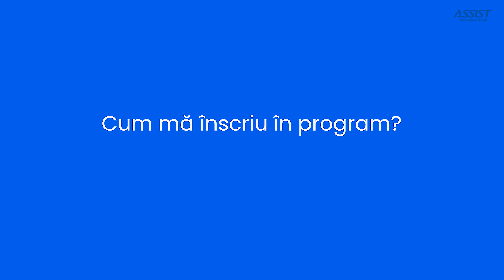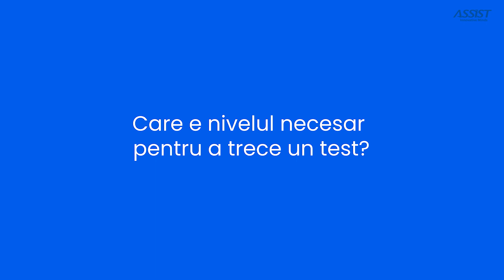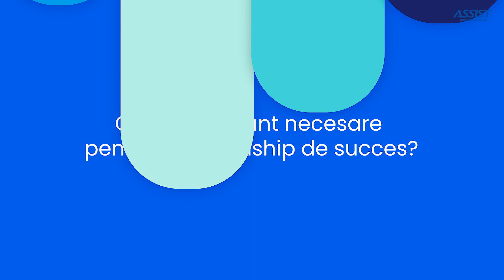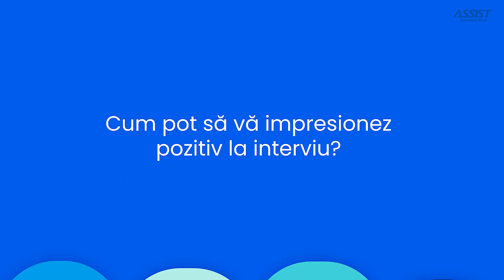Q&A: ASSIST Internships. Întrebări frecvente despre internship-urile de programare pentru studenți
Are you curious about the internships at ASSIST Software?
Our colleagues are here to answer your most frequently asked questions!

Watch this video and take the first step towards a successful career in IT!

→ You will receive answers to questions such as:

1. Who can apply for the internship program at ASSIST?
2. What types of internships are available at ASSIST?
3. When are the internship sessions held?
4. How can you apply for the program?
5. What technologies will be used during the internship?
6. What are the stages of the internship recruitment process?
7. What is the format of the tests?
8. Is the test subject a choice?
9. What learning resources should be used before the test?
10. What is the level required to pass a test?
11. What skills are required for a successful internship?
12. How is an interview for an internship at ASSIST?
13. What is the student work schedule?
14. Does ASSIST give a practicing certificate after completing the internship?
15. What is it like to be a programmer?
16. How can you become an ASSIST employee?
17. How can you make a good impression at the interview?
18. What can you learn from an internship that you can’t get at school?
19. Does ASSIST organize courses for students?
20. Who you should contact if you have questions about the internship?

If you liked our video, you’ll love our channel.

Ai curiozități legate de stagiile de practică de la ASSIST Software?
Colegii noștri sunt aici să-ți răspundă celor mai frecvente întrebări!

Urmărește acest video și fă primul pas spre o carieră de succes în domeniul IT!

→ Primește răspuns la întrebări precum:

1. Cui i se adresează programul de internship de la ASSIST?
2. Ce tipuri de stagii se pot realiza în cadrul companiei ASSIST?
3. Când se desfășoară sesiunile de internship?
4. Cum te poți înscrie în program?
5. Ce tehnologii vor fi utilizate la internship?
6. Cum se desfășoară procesul de recrutare pentru internship?
7. În ce constau testele?
8. Subiectul testului este la alegere?
9. Ce resurse de învățare trebuie folosite înainte de test?
10. Care e nivelul necesar pentru a trece un test?
11. Ce abilități sunt necesare pentru un internship de succes?
12. Cum e un interviu pentru un internship la ASSIST?
13. Care este programul de lucru al studenților?
14. ASSIST acordă adeverință de practică după terminarea internship-ului?
15. Cum e să fii programator?
16. Cum te poți deveni angajat ASSIST?
17. Cum poți face o bună impresie la interviu?
18. Ce aduce în plus un internship față de școală?
19. ASSIST organizează cursuri pentru studenți?
20. Cui trebuie să te adresezi dacă ai întrebări legate de internship și nu numai?

Dacă ți-a plăcut acest video, cu siguranță vei iubi și canalul nostru de YouTube. Nu uita să te abonezi și să comentezi!